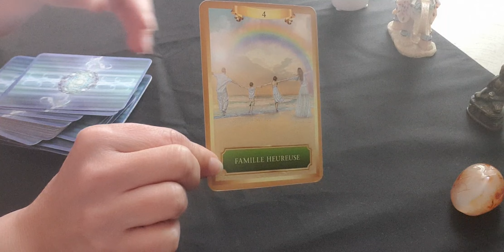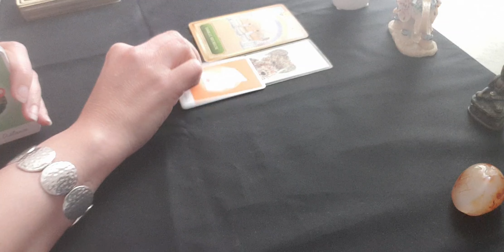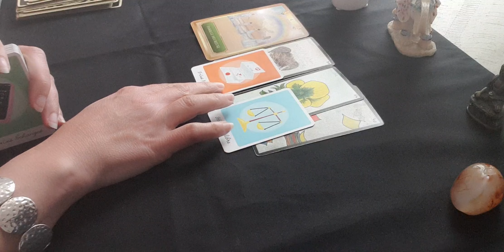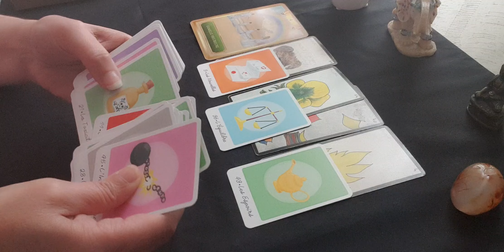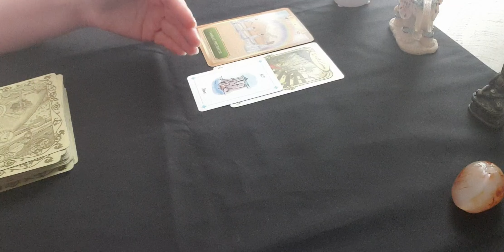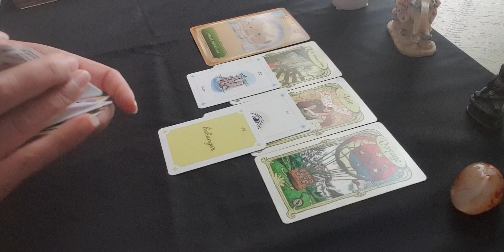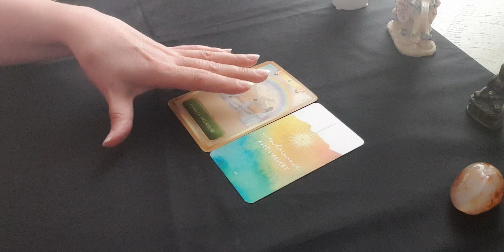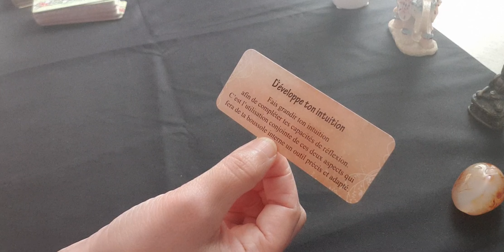🔹️ messagedujour guidance du 27 juin 🌺🌟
J'espère que vous allez bien...Je suis ravie de vous retrouver pour le message du jour.

Merci infiniment à toutes celles et ceux qui me soutiennent et aux nouveaux/nouvelles
abonné(e)s🙏🏻💕

Céline 🌞🙏🌺💕

🌍 MES RESEAUX 🌍

Namaste 🙏🌺💕